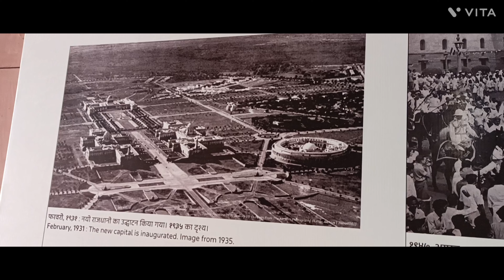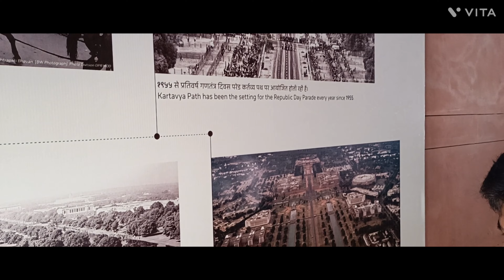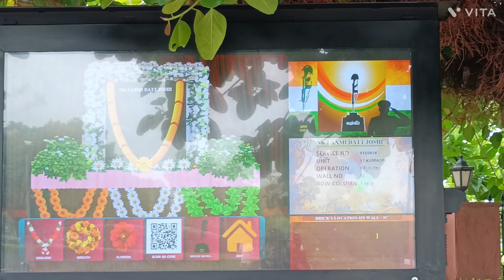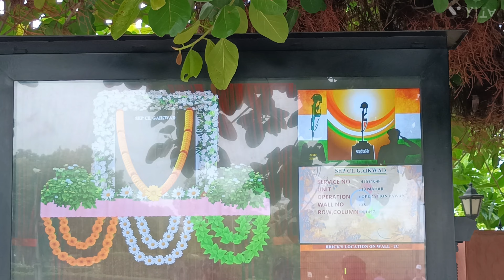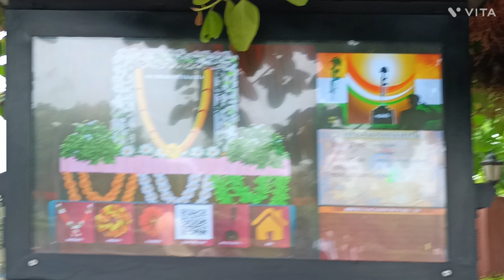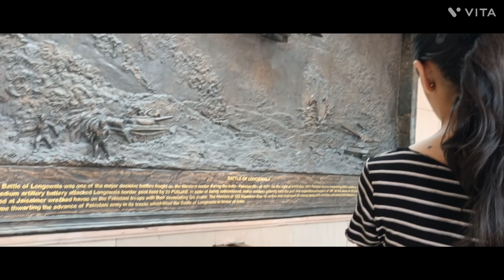Conquering India Gate: BMW Adventure Ride to Nation's Pride